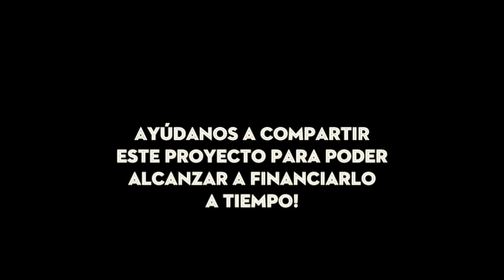Banda Magda - El Pescador - Kickstarter Promo Video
Amigos de Colombia! En nuestro próximo álbum tenemos música de muchos países, y como nos encanta la música colombiana decidimos incluir una versión de la linda canción "El pescador". Nos ayudan compartiendo esta campaña? Necesitamos mucha ayuda para lograr financiar el álbum y nos quedan 7 días. El link es Graaaaacias!